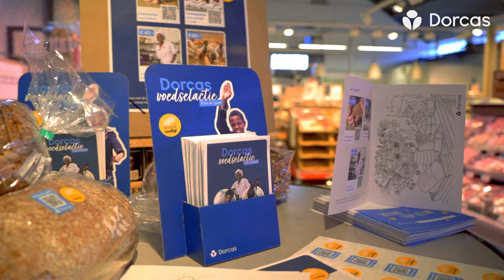Dorcas Voedselactie 2023: ➡️ 𝐁𝐫𝐨𝐨𝐝𝐧𝐨𝐝𝐢𝐠 | Voedsel voor nu én voor in de toekomst